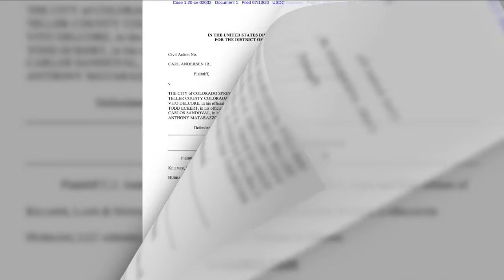Police use Taser twice on Marine veteran in Colorado Springs hospital room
A Marine veteran was tased twice by officers in his daughter's hospital room after he refused to give up personal property. He says the officers didn’t have a warrant.